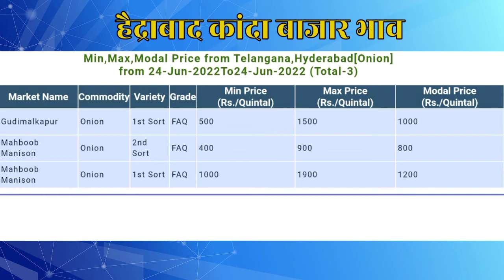हैदराबाद कांदा बाजार भाव | Hyderabad kanda bazar bhav today |24/06/2022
Hyderabad kanda bazar bhav today
हैदराबाद येथील कांदा बाजार भाव
24 जून 2022

Video covers topics :-

हैद्राबाद चा कांदा बाजार भाव

Relevant tags

be infringing.